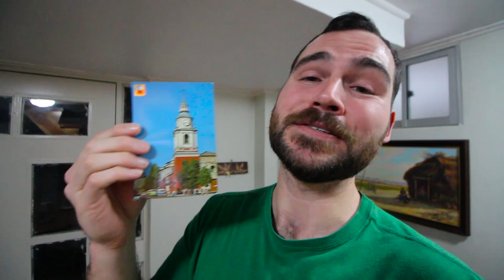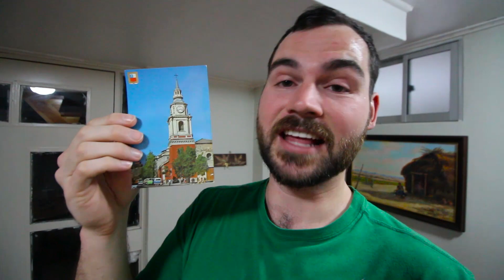Chinatown in Santiago? - Barrio Meiggs, Santiago, Chile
Chinatown in Santiago?  I guess there are Chinatowns everywhere!  Frannie and I explore here, getting Chilean street food along the way.  I also pick up an awesome Chilean toy called an emboque!  It's a skill toy dating back to the 14th century!  I love skill toys.  Enjoy guys!  :)

(like page and scroll down to pin post and share to ENTER!)